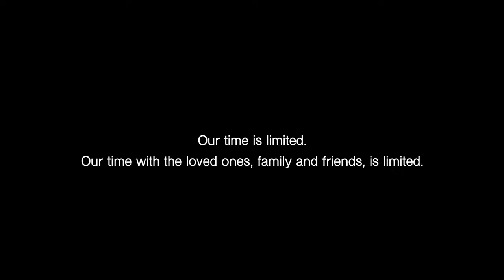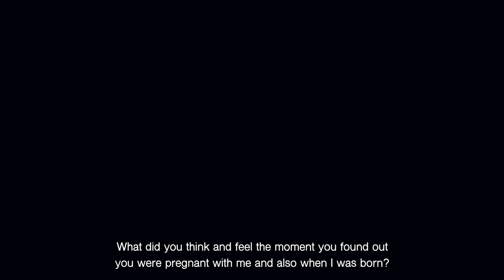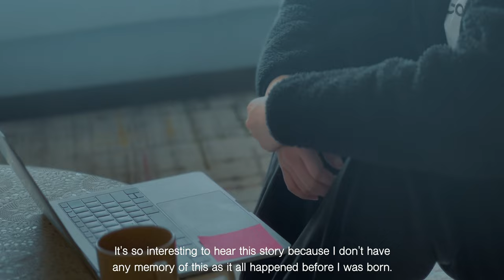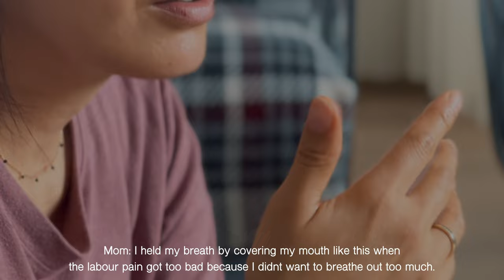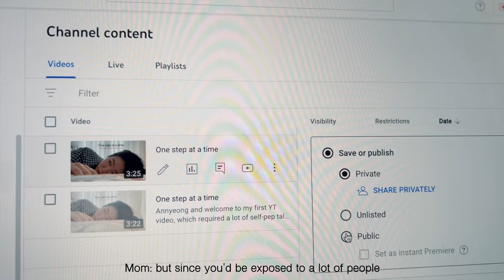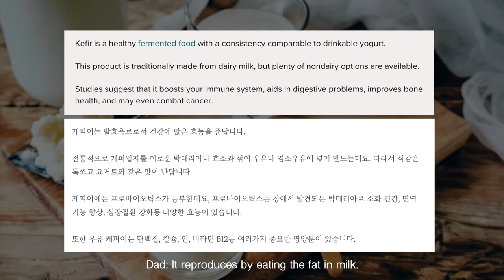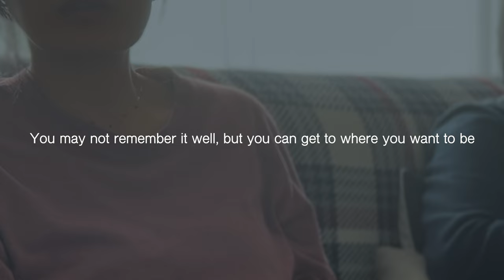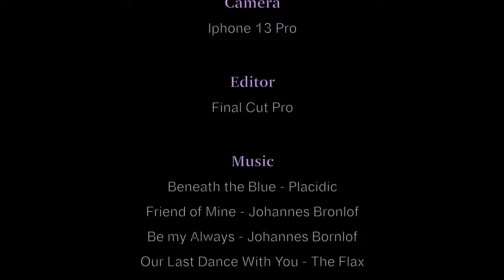Before it’s too late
Annyeong! This is a conversation that I recorded with my parents in hopes that you'd be inspired to be more vulnerable and have meaningful conversations with the people you love.

Our lives are busy, and it's easy to get caught up in our own lives. We might think we have all the time in the world, but we don’t. Our time on this earth is limited, and our tomorrow is not promised. If we keep taking the time with our loved ones for granted, we might end up missing them the most when they’re gone.

We gotta take every opportunity to appreciate and value the people we love while we still can. Let's start making the most of the time we have with our loved ones today.

Hope to see you again next week! Until then, stay blessed, hopeful, and loving.

Filmed & edited by Mina with love🤍